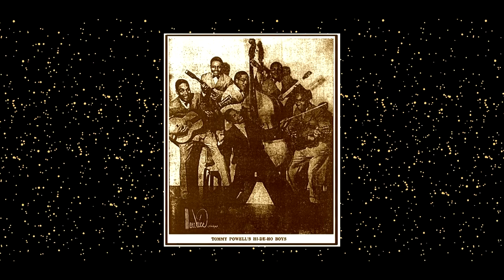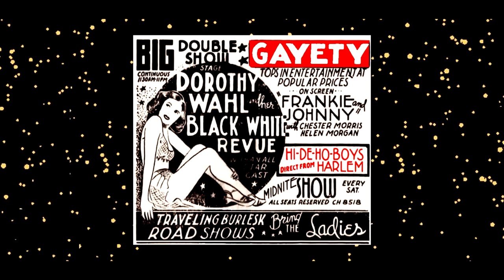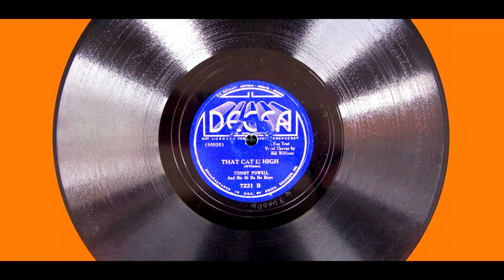"That Cat is High" Tommy Powell and His Hi De Ho Boys 1936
Recorded in Chicago on October 4, 1936. Personnel includes Tommy Powell-vocalist,  Bill Williams-guitar-vocal, William "Lefty" Bates-guitar-vocal,  Cleo Roberts-guitar-vocal, James Crosby-bass violin-vocal. This was recorded a year and a half before the more famous Ink Spots version.